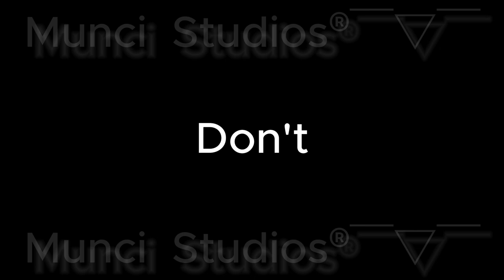[☔] Don't rain on me animation meme (OG) [☔]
Hello my muffins welcome to the description!

FPS: 7 , 12 and 30 (30 are for editing)
Characters: Snowglobe (my main oc)
Time: half an hour
Apps used: Animation desk  and Capcut
I'm sick so uhh have this